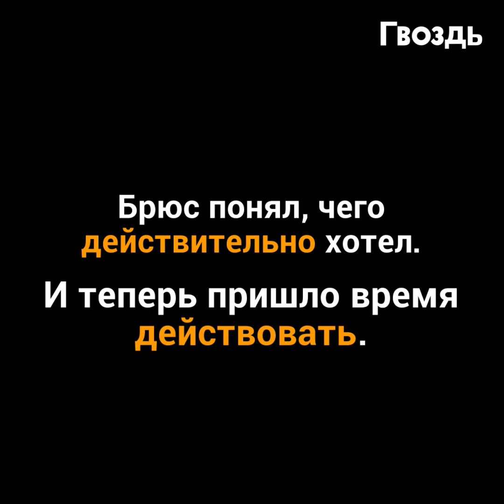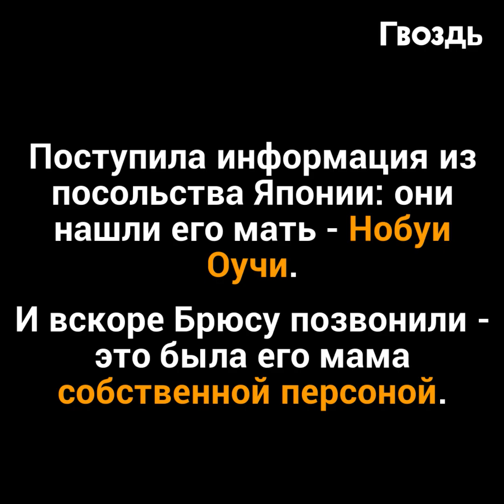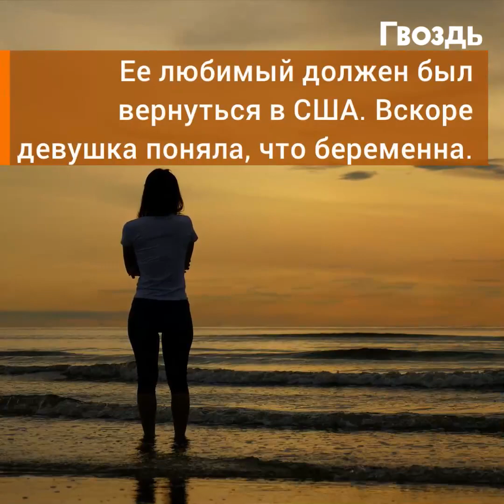Он думал, мать отказалась от него. Но через 48 лет она вдруг позвонила...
Оказавшись на пороге смерти, этот мужчина понял, что хочет только одного - найти незнакомую женщину в далекой Японии... Просто невероятная история!